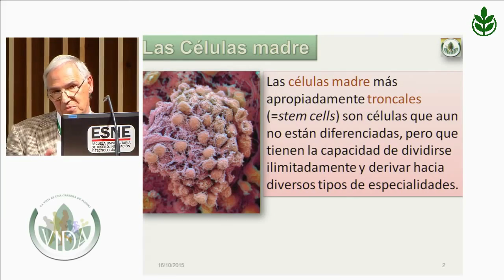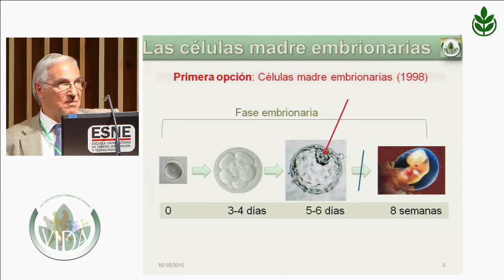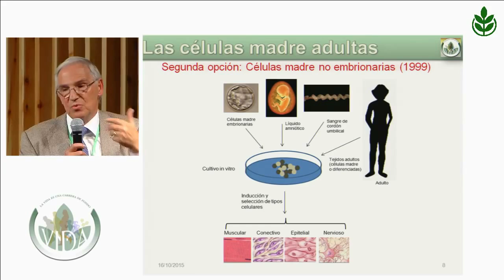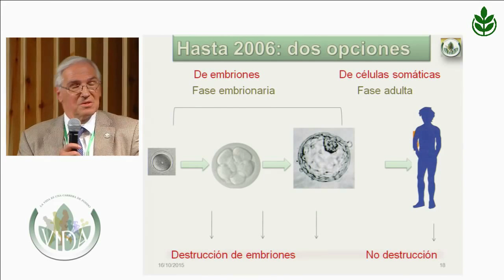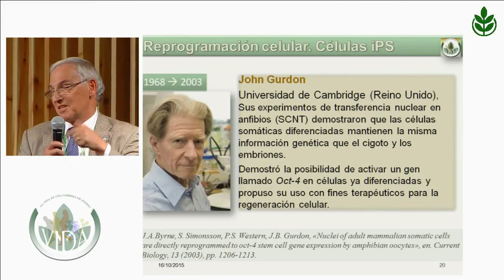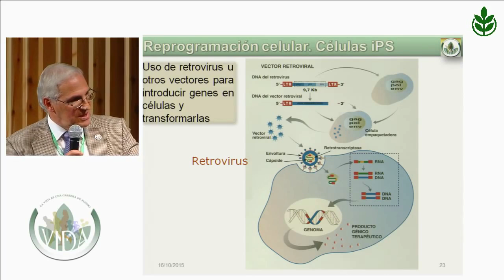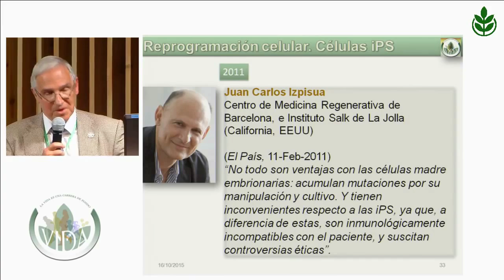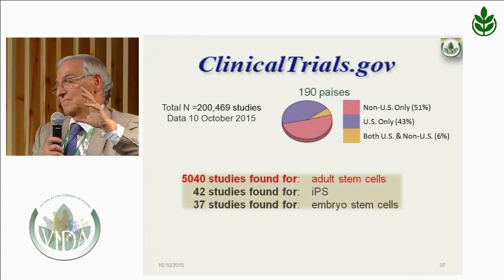Principales avances en la investigación con células madre no embrionarias. Nicolás Jouve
Principales avances en la investigación con células madre no embrionarias.
Dr. Nicolás Jouve de la Barreda. Catedrático de Genética. Univ. de Alcalá